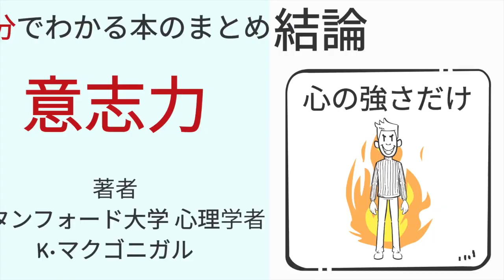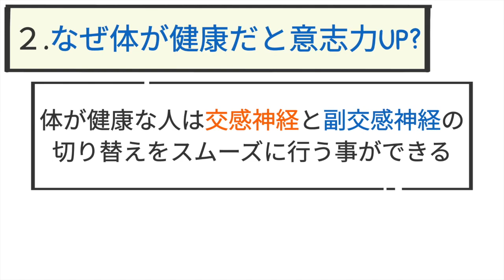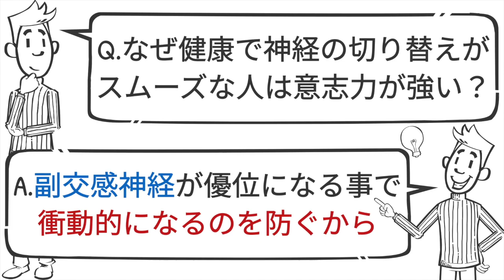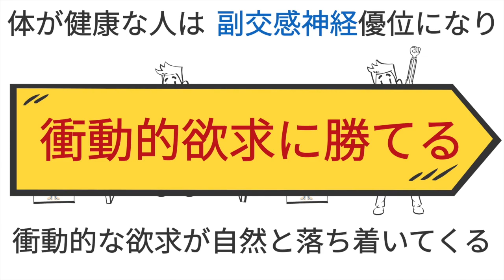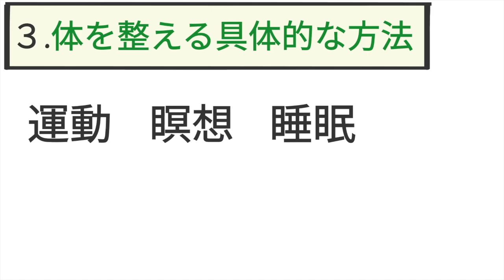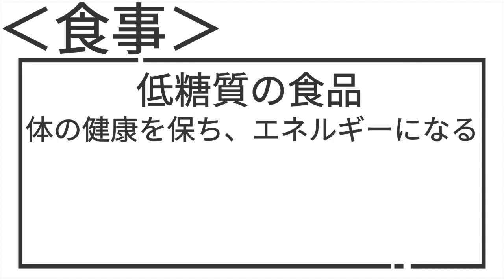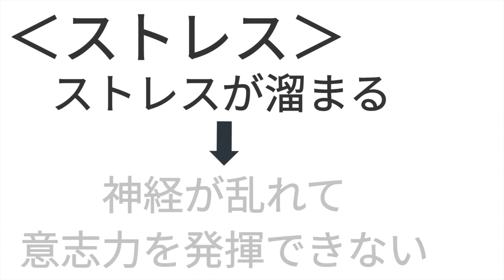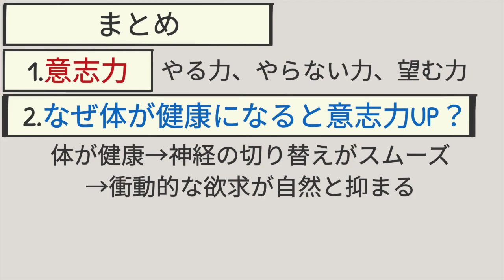【9分で解説】スタンフォードの自分を変える教室【意志力の鍵、実は...】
【今なら１冊分無料・Amazonオーディブル】

【amazonリンク】
スタンフォードの自分を変える教室
著者：マクゴニガル,ケリー
出版社：大和書房

【目次】
・動画概要 00:00~
・意志力とは 00:30~
・体が健康だと意志力が向上する理由 01:28~
・体を整える具体的な方法 04:07~
・まとめ 07:43~
今回は『スタンフォードの自分を変える教室』という本を解説しました。
まだまだ紹介できていない部分が多いのでせひ読んでみてください！